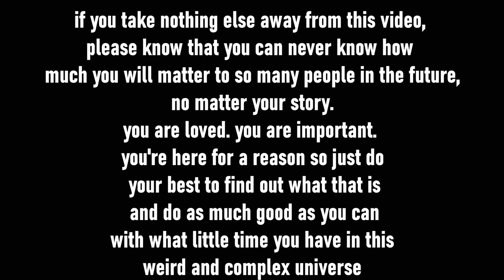Ludwig Boltzmann // Ffion Talks Physicists (tw: Suicide)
Today I wanted to be a nerd and talk about a physicist I learnt about at university who's story touched me personally. Here is a story of a man who didn't know how important he was. The constant discouragement from his peers proved fatal for him. But he will forever be remembered.

 This will hopefully become a series as I have more clever and influential humans I want to talk to you about.

Suicide Helplines:
(UK) Samaritans 116 123
-Live Chat in the UK (there are several choices there dependent on your needs)
[[the above website also has webchats available for different countries]]